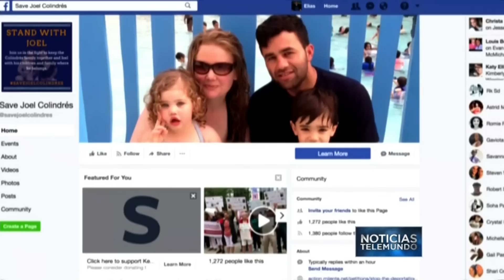Guatemalteco con hijos americanos lucha para evitar deportación | Noticiero | Telemundo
Video oficial de Noticias Telemundo. Joel Colindres espera la deportación por una entrada ilegal, a pesar de tener dos hijos estadounidenses y estar casado con una ciudadana. Rebeka Smyth reporta.